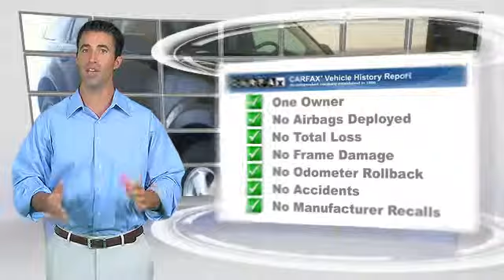Sunbury Motors Ford Lincoln Hyundai, Sunbury PA 17801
943 North 4th Street Sunbury PA 17801

[DFIN:3:3078880:I:1736:38AD3D79:c2e9e33ce2a35e7ba1b44eb81b82754b]